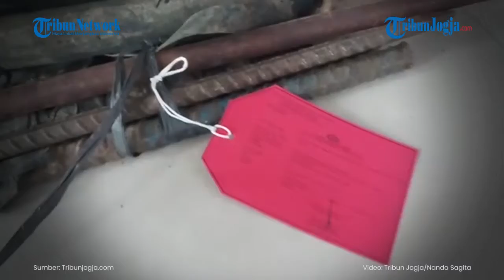Polresta Magelang Berhasil Bekuk Komplotan Pencuri Kabel Telepon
Polres Kota Magelang berhasil mengamankan sebanyak 9 orang pelaku komplotan pencuri kabel telepon di  Aspol Ganten, Jalan Gatot Subroto, Kota Magelang.  Adapun, kabel yang dicuri merupakan milik perusahaan telekomunikasi sepanjang 11 meter yang tertanam di bawah tanah.  Kapolresta Magelang, AKBP Asep Mauludin menuturkan, kejadian pencurian dilakukan pada 30 Oktober 2021 sekitar pukul 04.30 WIB.

(jek)